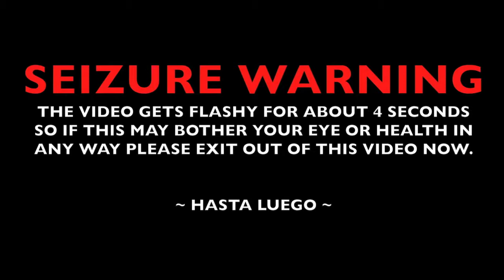Sweet Nothing- Calvin Harris ft Florence Welch's Grape Juice- Music Video (Joey)